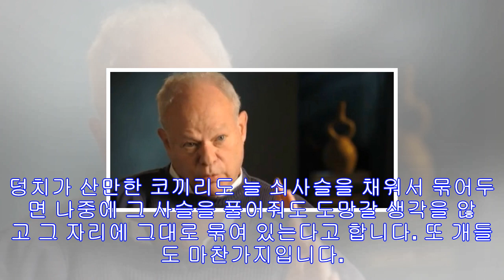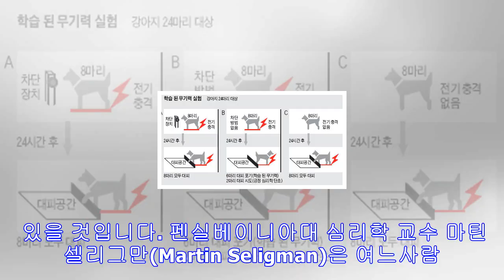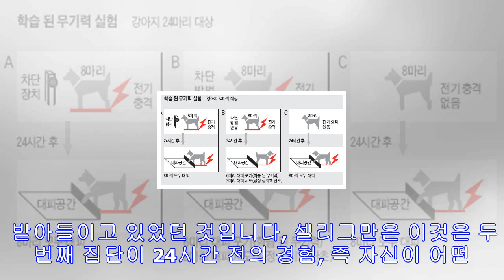학습된 무기력..가해자에게 대응하는 법 4가지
학습된 무기력..가해자에게 대응하는 법 4가지     오래 전 개구리를 찍소리도 못하게 죽이는 법이 회자된 적이 있습니다. 개구리를 냄비에 넣고 대번에 불을 지피는 게 아니라 서서히 온도를 높여가면 물이 점점 뜨거워져도 미처 알아차리지 못한 개구리가 뛰쳐나올 생각도 못하고 죽어간다는 것이었지요. 덩치가 산만한 코끼리도 늘 쇠사슬을 채워서 묶어두면 나중에 그 사슬을 풀어줘도 도망갈 생각을 않고 그 자리에 그대로 묶여 있는다고 합니다. 또 개들도 마찬가지입니다. 반려견으로 주인에게 듬뿍 사랑을 받고 사는 개들도 많지만, 개중에는 악랄한...